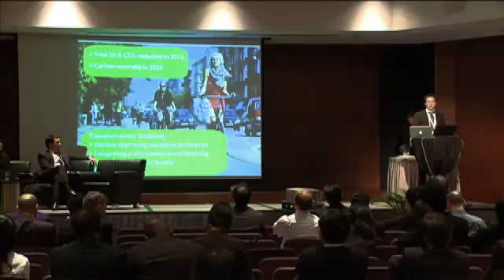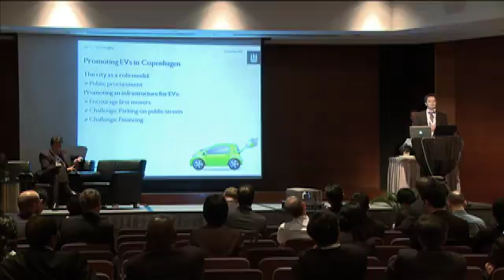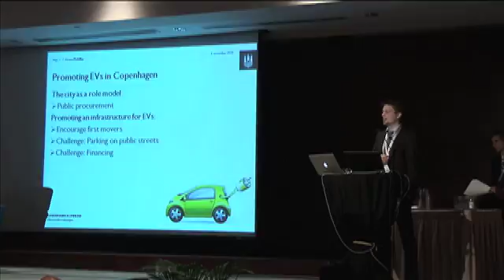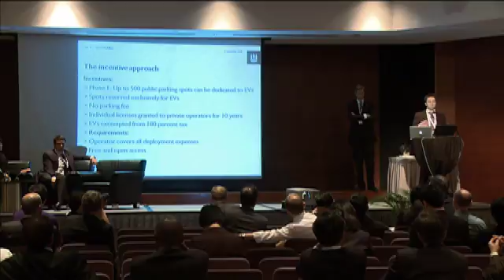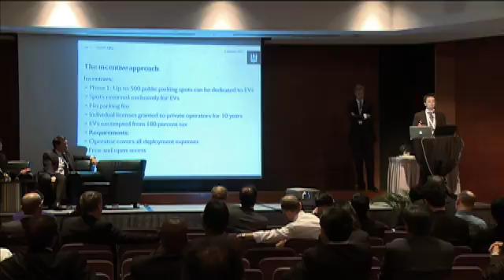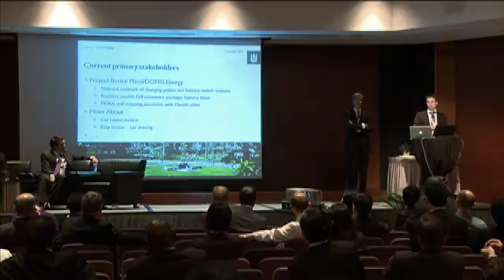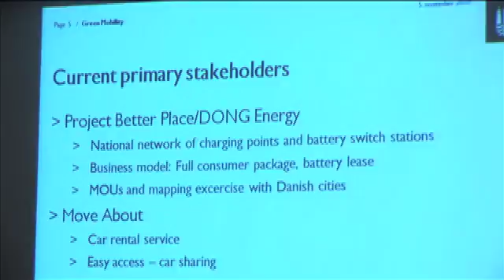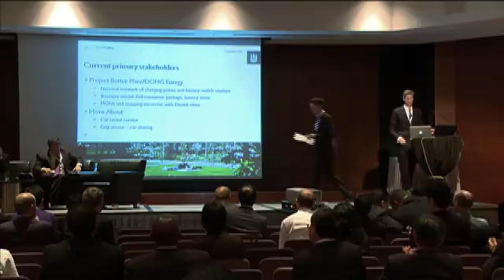Day 3 - Building the Right Infrastructure (continued) (Part 9)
Session 4A: Electric Mobility in the Low Carbon, High Quality City

Topic: Building the Right Infrastructure (continued) (Part 9)

Contributors:
Dr. David Schutt
Mr. John Fitzgerald
Ms. Sin-ling Chung
Ms. Vivian Lau
Mr. C.M. Mak
Mr. Thomas Wu
Mr. David Bragdon
Ms. Carolin Reichert
China Southern Power Grid Co. Ltd
Mr. Colin Read
Mr. Lars Lindholm
Dr. Hans Georg Kaiser